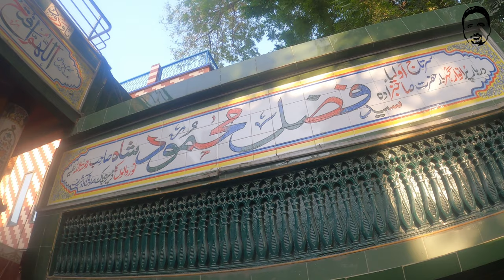Dargah Muhammad Fazal Shah and Jama Masid-e-Noor Sadiqabad Punjab Pakistan | Pakistan Travel Vlog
sadiqabad city, Dargah Muhammad Fazal Shah and Jama Masid-e-Noor Sadiqabad Punjab Pakistan | Pakistan Travel Vlog 2020.
sadiqabad city,Dargah Muhammad Fazal Shah,Jama Masid-e-Noor Sadiqabad Punjab Pakistan,Walk from Karachi to islamabad,Walk for clean and Green Pakistan,Sadiqabad City Tour,Rahim yar khan punjab pakistan,Pakistan travel vlog 2020,things to do in Sadiqabad city punjab,Sadiqabad city tour 2020,Karachi to islamabad by road,Travel across Pakistan.